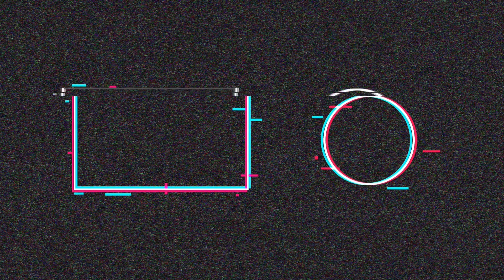VW Subaru Bus @ Fibercraft Inc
Stopped by to see my friend Adam at Fibercraft in Reno, NV. He’s been working on a Subaru swap for a bay window bus.

This is where I get all my parts.